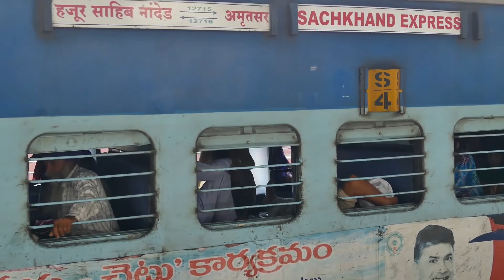INDIA IMPRESSIONS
Short collection of visual impressions from our recent trip to India.